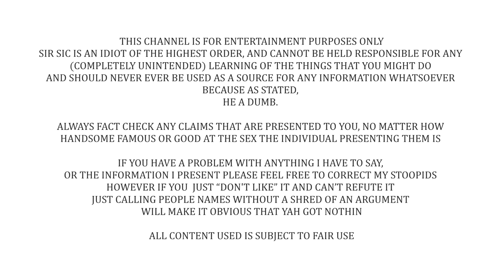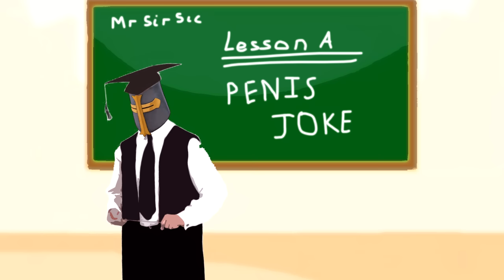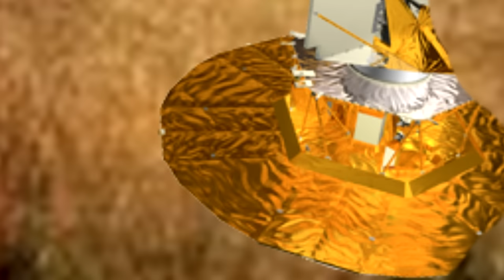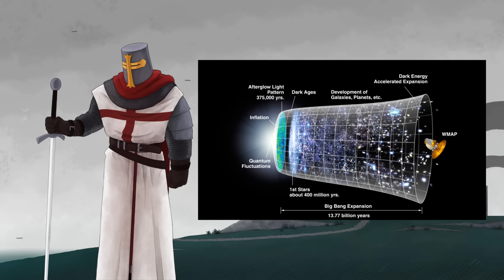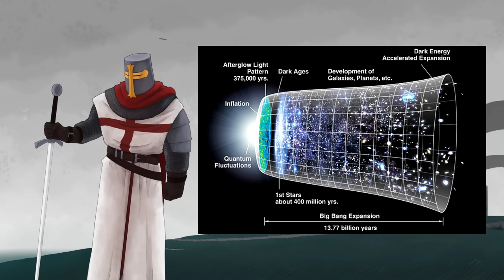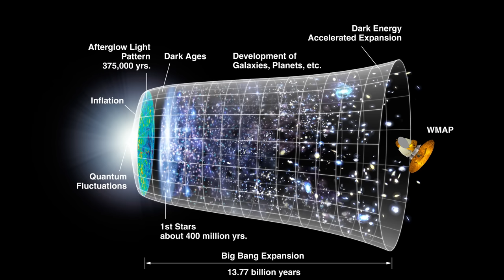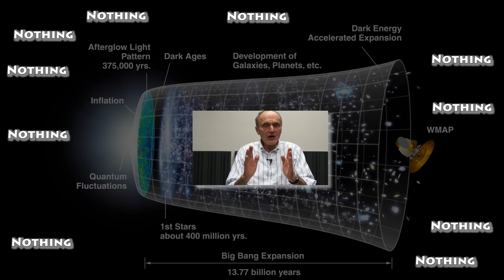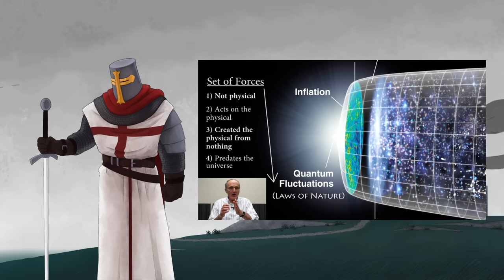Scientist "Proves" God In FIVE Minutes (Dr. Gerald Schroeder)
This big smart science guy, is going to prove god, and you know he must be right, because he's married AND he's seen explosions! ...that's how that works right?

In no particular order:
What Jesus?
Joshua Garza
Questionmark
lukas_dox
Ultima9
CoolGuyGrant
DogOfKrondor
Julian layzell
Sami Kay
Fritzy Fox
Lane0525
Soxxly
Robert L
Odd Fellow One
Myster-M